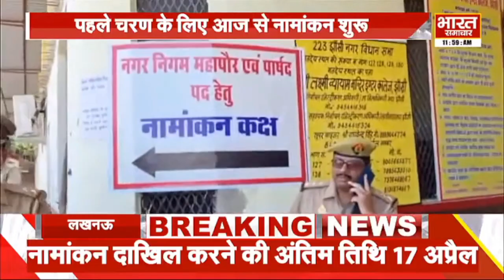UP : निकाय चुनाव का बज गया बिगुल, पार्टियों में प्रत्याशियो को लेकर मंथन जारी | Bharat Samachar